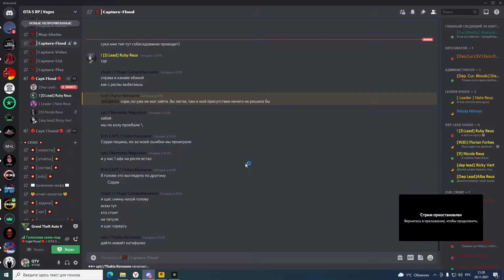Grand Theft Auto V 2021 11 28 21 31 46 09 DVR